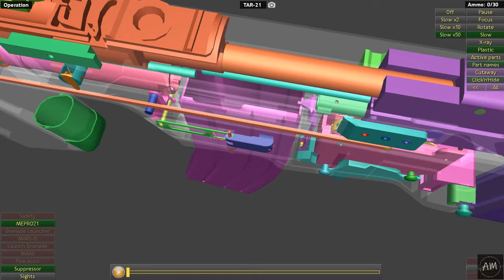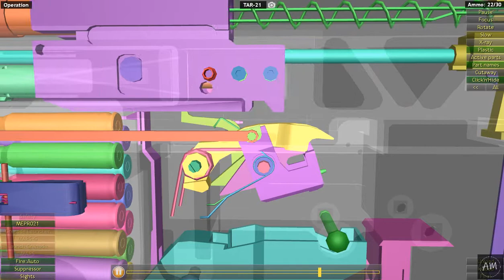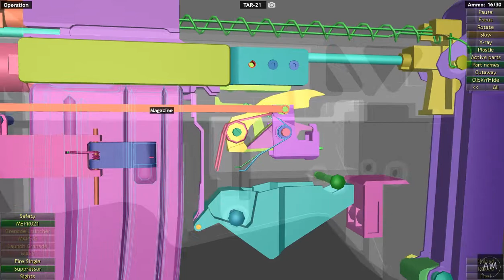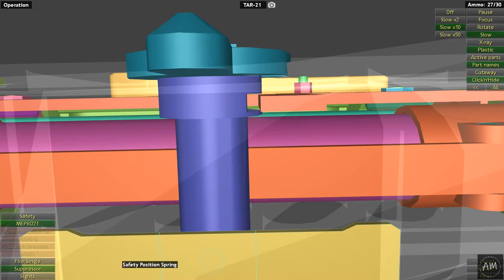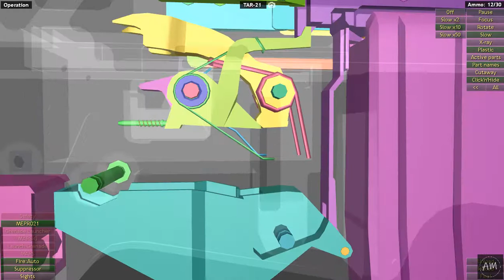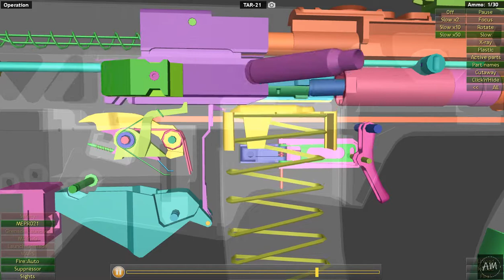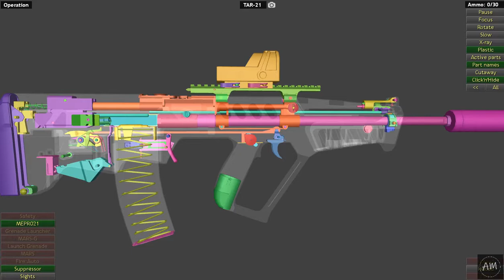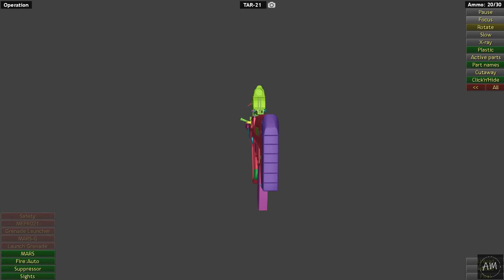This is how IWI Tavor Works | WOG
The IWI Tavor is an Israeli bullpup assault rifle chambered in 5.56×45mm NATO caliber with a selective fire system, selecting between semi-automatic mode and full automatic fire mode.

Type:
Bullpup (assault rifle, carbine, designated marksman rifle, submachine gun)
Place of origin:
Israel
In service:
2001–present
Used by:
See Users
Designer:
Israel Military Industries
Designed:
1995–2003
Manufacturer:
Israel Weapon Industries (IWI), Also produced under IWI license by, Punj Lloyd Raksha Systems (India), RPC Fort (of Ukraine)
Variants:
See Variants
Weight:
(TC-21)
Effective firing range:
550 m
Feed system:
30-round detachable box STANAG Magazine (5.56×45mm NATO)
Sights:
Backup iron sights and integrated Picatinny rails are provided for the Meprolight MP 21, ITL MARS with integrated laser and IR pointer, Trijicon ACOG, EOTech holographic sight and other optical sights